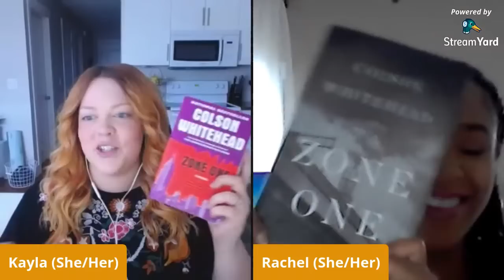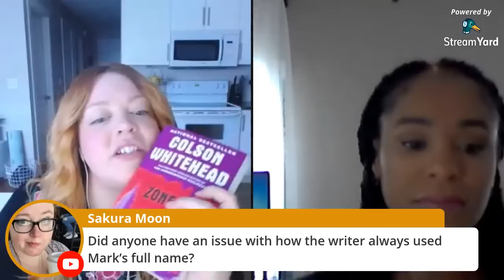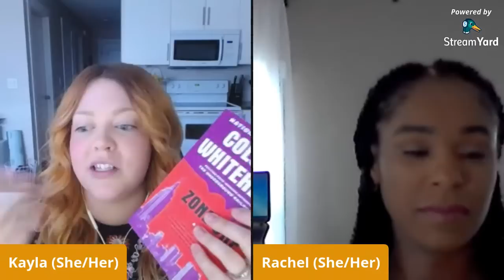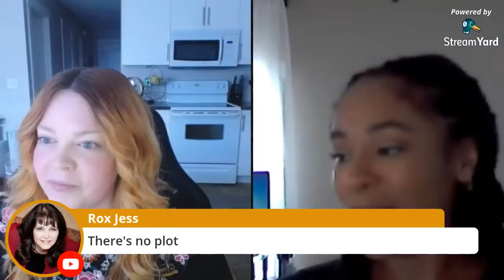LIVE SHOW | Zone One Discussion